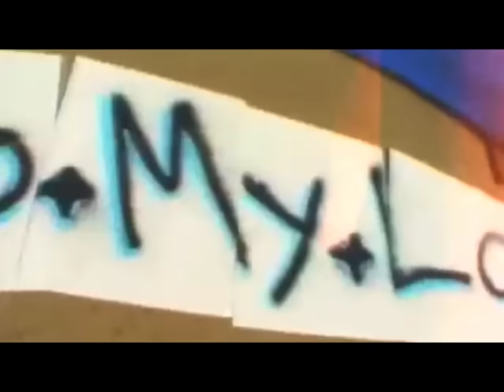AND1 Basketball Mixtape Tour Legends: The Best of Rafer "Skip 2 My Lou" Alston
Skip 2 My Lou is probably the most recognizable street ball player of all time. Check out the best of AND1 player and legend Rafer Alston.

Check out the highlights from AND1 2023 Open Runs in New York ➡️

Rafer Alston was the inspiration for the first Mixtape and is a longtime AND1 endorsee. He took his legendary streetball exploits all the way to the NBA, and remains with AND1 through today.

In 2002, the brand’s annual summer tour officially expanded into the AND1 Mixtape Tour. Legendary streetballers such as “Hot Sauce” and “The Professor” would go from city to city, court to court to challenge the greatest streetballers in one-on-one’s, entertaining fans and providing much of the footage for the ensuing Mixtapes. The streetballers who prevailed through the very end of the summer tours would receive endorsement deals from AND1.

In the years that followed, while the NBA would own the basketball season, AND1 dominated the summers. For years the tours were televised live on ESPN under the name “Streetball” and competed with ESPN’s “SportsCenter” for the highest ratings.